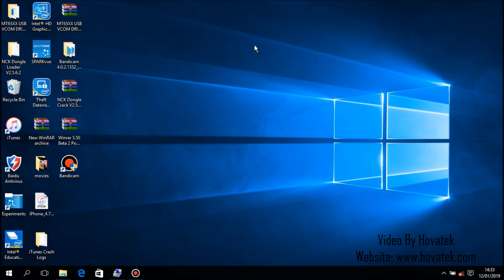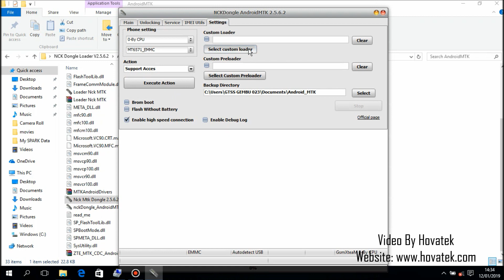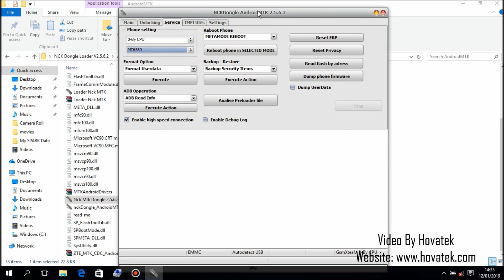How to use NCK Pro box to bypass Privacy Protection Password on Mediatek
Video Transcript

0:00:00.119,0:00:04.399

0:00:10.210,0:00:15.689
In this tutorial I'm going to show you how to bypass privacy protection lock

0:00:16.200,0:00:22.720
using NCK box. I am using the loader version. I'll give you the download link of this tool in the description

0:00:22.720,0:00:24.840

0:00:24.840,0:00:30.380
the second thing you need to have is your phone download agent if your phone has

0:00:30.880,0:00:35.640
a secure boot, then you'll need the download agent for your phone specific model

0:00:35.770,0:00:38.520
But if your phone doesn't have a secured boot

0:00:38.829,0:00:42.838
Then you can use the default download agent for all mtk phones

0:00:43.239,0:00:48.239
You can find the default download agent inside SP flash tools folder or in the tool

0:00:48.850,0:00:51.659
folder under the DA path, here's DA path folder

0:00:52.179,0:00:54.039
so once you have that

0:00:54.039,0:00:56.039
launched and seek a

0:00:56.530,0:00:58.530
launch NCK Box

0:01:01.960,0:01:03.960
NCK Dongle MTK

0:01:09.310,0:01:10.990
Under settings

0:01:10.990,0:01:12.990
Then you will need to select

0:01:13.240,0:01:15.240
the custom loader path

0:01:16.030,0:01:23.790
go to the path where the custom loader is saved, mine is saved in this folder

0:01:24.520,0:01:26.520
Then go to service tab

0:01:27.159,0:01:30.419
under phone settings leave this

0:01:31.390,0:01:33.570
0-By CPU that's if your working on an

0:01:34.329,0:01:35.680
MTK phone

0:01:35.680,0:01:36.780

0:01:36.780,0:01:40.520
Then go down and select your phone chipset type

0:01:40.660,0:01:46.280
if you don't know your phone's chipset type you can use apps like droid info or

0:01:47.710,0:01:51.449
There are hundreds of apps which can help you identify your phone's chipset

0:01:51.450,0:01:59.219
you can also read your phone info using the NCK dongle MTK then click on

0:01:59.620,0:02:01.620
MT6580 that's my chipset type

0:02:02.200,0:02:08.340
select yours then click on this reset privacy you can see

0:02:09.960,0:02:12.620
The confirmation box is telling you that after

0:02:13.300,0:02:18.420
Resetting privacy, you might lose your phone contact SMS photos, etc.

0:02:18.600,0:02:24.140
So you are advised to make backup of your important files before

0:02:24.140,0:02:25.660
Continuing this step

0:02:25.660,0:02:27.960
and click on yes, and

0:02:31.420,0:02:37.529
Insert after that you can see please insert USB cable switch off your phone and insert the USB cable

0:02:40.510,0:02:43.049
You can see the USB is connected

0:02:43.810,0:02:46.140
That's all you are done, you have

0:02:46.660,0:02:50.730
Bypassed privacy protection and your phone will automatically start charging then power it ON

0:02:51.340,0:02:53.340